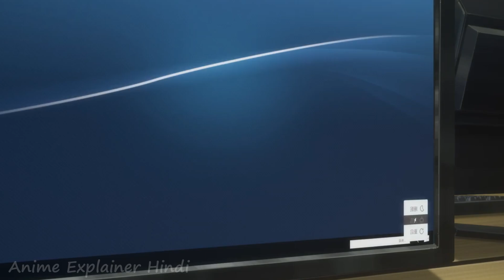Anime Spirits In Chinese Brushes Episode 2 Explained in Hindi | Anime Explainer Hindi | Anime 2023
Anime Spirits In Chinese Brushes Episode 1 Explained in Hindi | Anime Explainer Hindi | Anime 2023

Other Series

Credit

anime movie
anime movie in hindi dubbed full new 2021
anime movie in english
anime movies to watch
anime movie in hindi dubbed full new 2022
anime movie 2021
anime movie romance
anime movie love story
anime movies full movie hindi
chinese anime
chinese anime explained in hindi
chinese anime episode
anime series
anime series explanation in hindi
anime series english dubbed
anime series in hindi
anime series episode 1
anime series in hindi explain